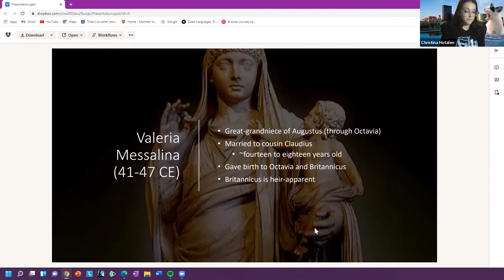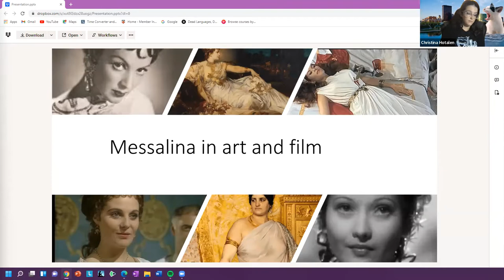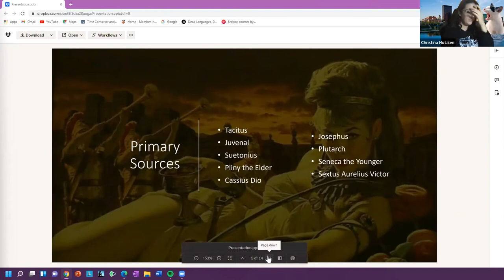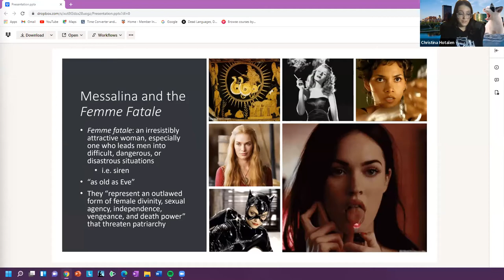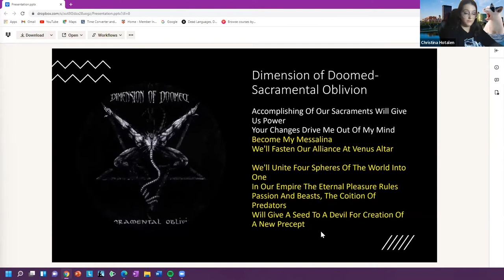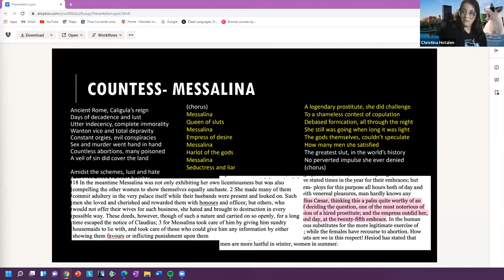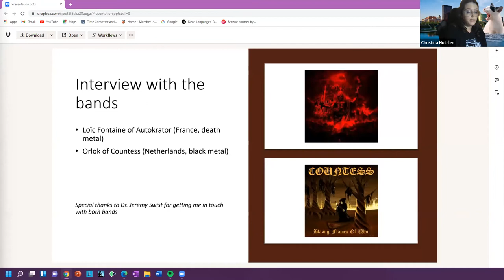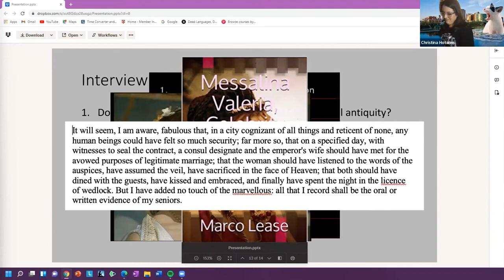Christina Hotalen - "Imperial Whore, Seductress, Villain: Messalina in Heavy Metal Music"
Heavy Metal & Global Premodernity online conference, hosted by Brandeis University, 24-26 February 2022

"Imperial Whore, Seductress, Villain: Messalina in Heavy Metal Music'"

-Christina Hotalen, Independent Scholar

Abstract:
As one of the more notorious women from the early imperial period, Valeria Messalina, wife of Emperor Claudius, largely dominates the historical record as the embodiment of female vices. Messalina’s proximity to imperial power and influence over the emperor made her a subject of criticism by prominent senators and authors. In primary sources, the empress is mostly characterized by her scandalous and ill-reputed behavior, ranging from being deceitful to engaging in illicit activities like adultery and prostitution. Clearly, these authors were motivated by their own agendas in portraying Messalina as anything but virtuous. This representation of the empress within primary sources has lingered within the historical record and found its way into the musical genre of heavy metal where she is both admired and scorned. In this presentation, I examine the reception of Messalina in heavy metal music through lyrics and the primary sources from which metal artists take inspiration from when writing music. Although we do not have an accurate representation of the empress from primary sources, I explore the ways in which Messalina’s image has persisted in music, how ancient sources inform and inspire songs about the empress, and what makes her a compelling figure within the genre of heavy metal.

Biography:
Christina Hotalen is an independent scholar who earned her PhD in History from the University of South Florida in 2020, focusing on the late Roman Empire (with a BA in Classics). Christina wrote her dissertation on the negotiation of dynastic succession ideologies between emperors and their subject populations between 193 and 313 CE, and specialized in gender and women, material culture (particularly coinage and inscriptions), and digital humanities. As an independent scholar, Christina is interested in meshing her personal interest and love of heavy metal music with her academic research in Roman women. Opting for a career beyond the academy, Christina currently works for the federal government as a historic preservation specialist.